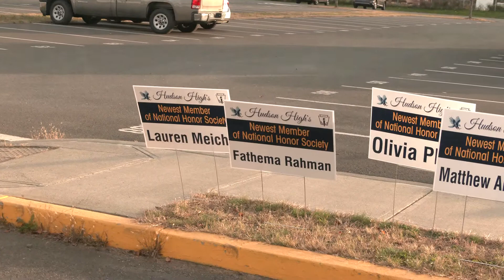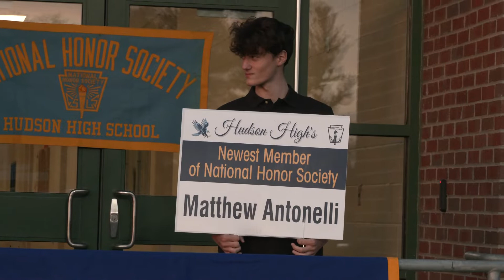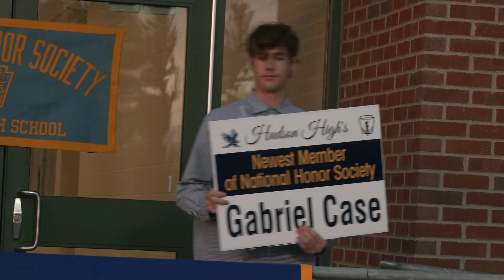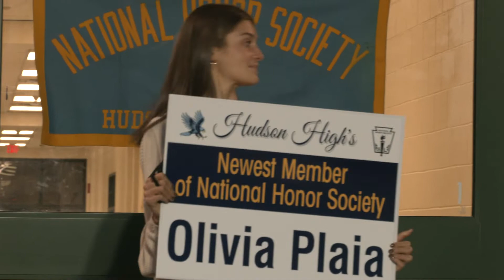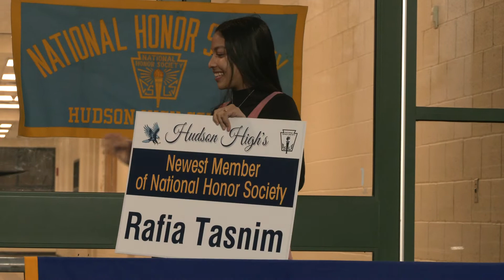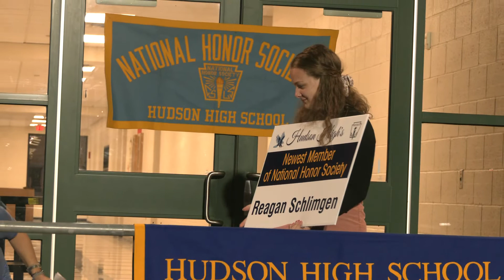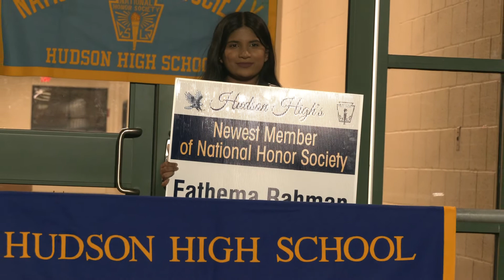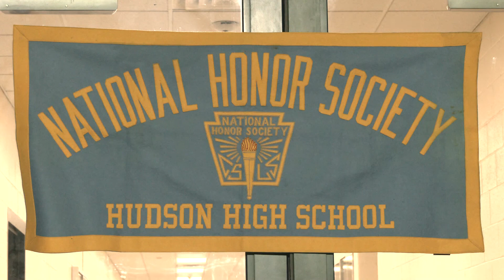Hudson National Honor Inductions 2020